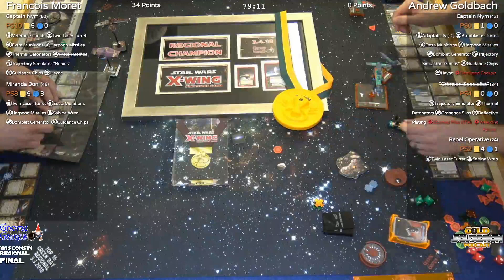Francois Moret and Andrew Goldbach Wisconsin Regional FINAL 3/4/18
We had some tech issue throughout this event including, video and signal degradation.  Sorry for the inconvenience.